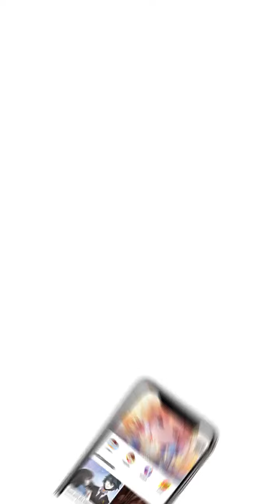Ketua Xue Ying Episode 4 - Indonesian - Xue Ying Ling Zhu - Manga Toon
Episode 4 - Ketua Xue Ying (Xue Ying Ling Zhu  雪鹰领主 in Chinese)
Di Provinsi An Yang tempat Suku Xia, ada sebuah wilayah yang sangat kecil dan tidak dipandang, bernama Wilayah Xue Ying! Cerita dimulai dari sini!